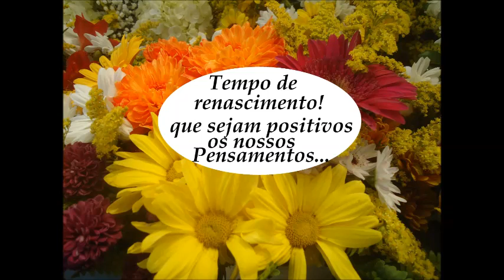Amigos, primavera à vista!... (V/ 401.2022)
Fotografias: Cristina Varao